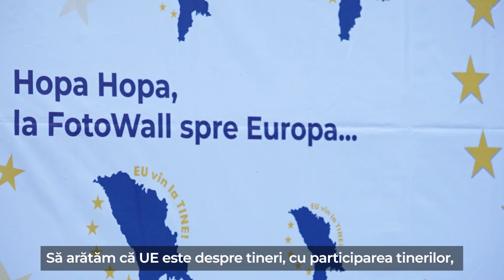CONCERT „EU VINE LA TINE” BĂLȚI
Distracție și voie bună la concertul „EU vine la tine”.